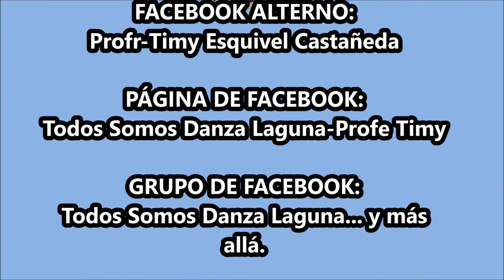Danza de Pluma de La Laguna “Sr. de La Misericordia” de La Col. Bosque Real, Gómez Palacio, Dgo.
XIII Aniversario Matlachines de La Laguna. Danza “El Milagro Villegas” de Villas Zaragoza, Torreón, Coah. 24 de septiembre 2023.